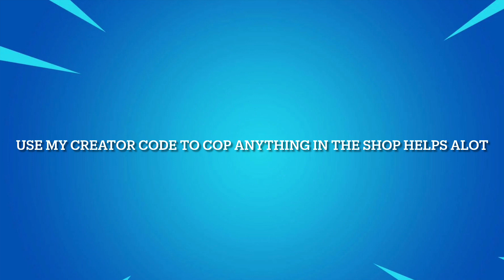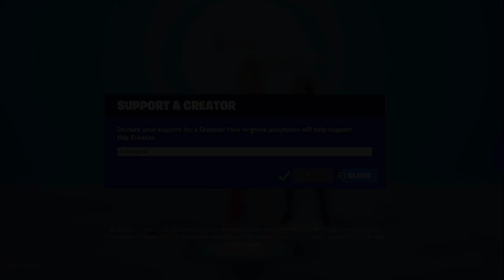*DragonBall Skins Are Back!* Fortnite Item Shop [December 30, 2022]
Fortnite Item Shop December 30, 2022